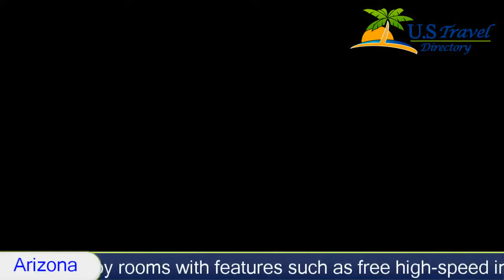Hampton Inn Phoenix-Midtown-Downtown Area Hotel - Phoenix, Arizona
Hampton Inn Phoenix-Midtown-Downtown Area 3 Stars Hotel in Phoenix, Arizona Within US Travel Directory Located just 5 km north of Phoenix city centre in the city's major business district, this hotel offers guests convenient access to a variety of attractions as well as comfortable guestrooms.
Hampton Inn Phoenix Midtown is close to several major sports and entertainment venues. Chase Field, U.S. Airways Center, Phoenix Convention Center and the Phoenix Art Museum are just a short ride away via the new Phoenix Light Rail System.
Guests will enjoy rooms with features such as free high-speed internet access, microwaves and refrigerators at the Phoenix Midtown Hampton Inn. A free daily breakfast is a great way for visitors to start the day. In the afternoon, the fitness room and outdoor pool are both places to relax.

Encanto is a great choice for travellers interested in business, live music and nightlife.